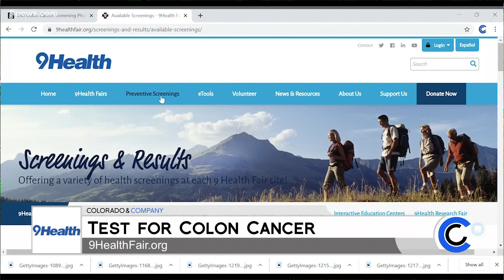How to know your risk for colon cancer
9Health Expert, Dr. Payal Kohli, appeared on Colorado and Company to talk about how to check for colon cancer. One way is with the at-home test that 9Health offers.